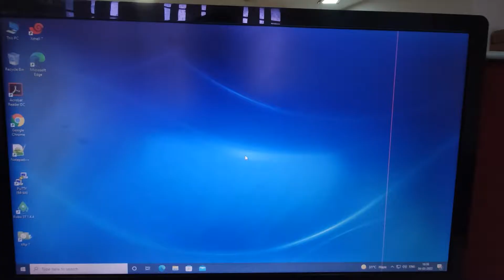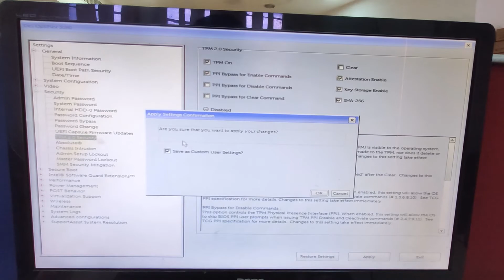How To Enable TPM 2.0 In BIOS for Windows 11 | Trusted Platform Module Version 2.0 (TPM 2.0)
If you're trying to install Windows 11 and getting an error about TPM 2.0, you're in the right place! In this video, we’ll guide you through the steps to enable TPM 2.0 in BIOS, which is required for Windows 11 installation. TPM 2.0 enhances your system’s security, and enabling it is crucial to meet the minimum system requirements for Windows 11.

🔧 What you’ll learn in this video:

Step-by-step guide on enabling TPM 2.0 in BIOS
What TPM 2.0 is and why it's important for Windows 11
Troubleshooting tips if you're unable to find TPM 2.0 in BIOS
Follow along to ensure your PC meets Windows 11's security requirements and unlock its full potential!